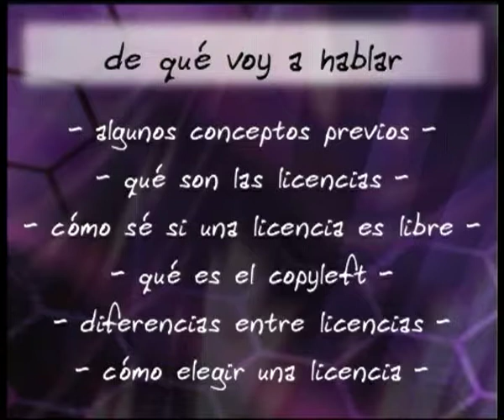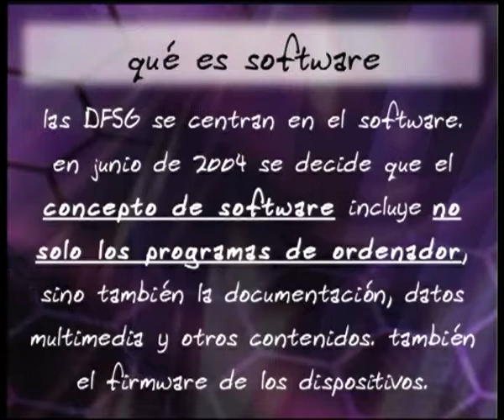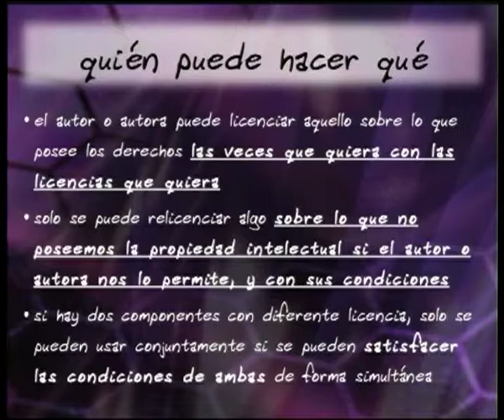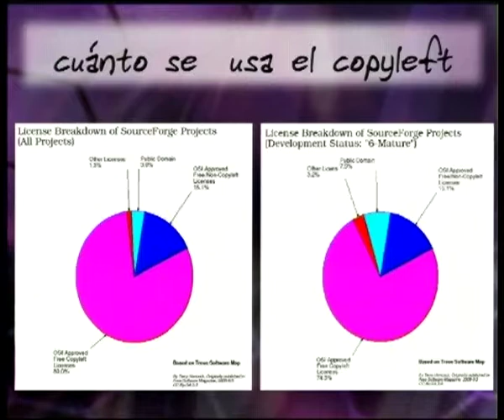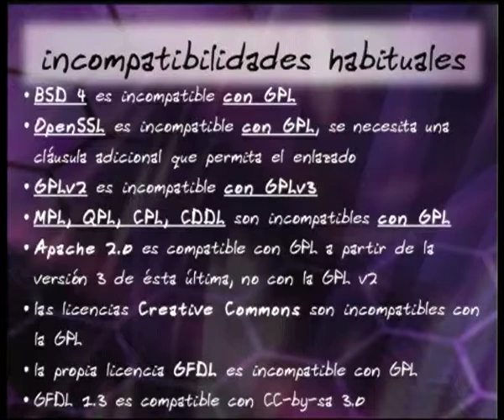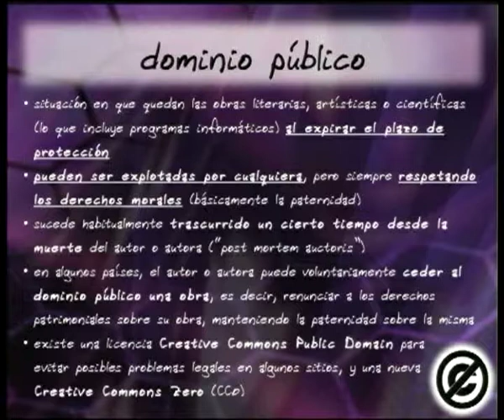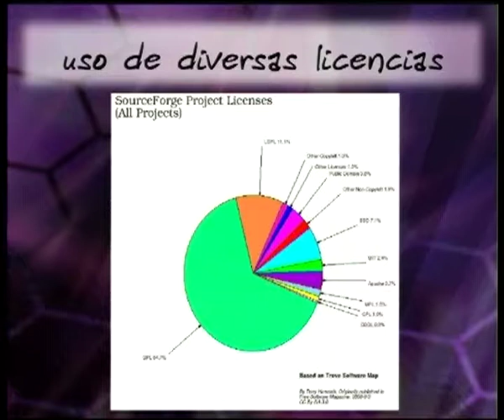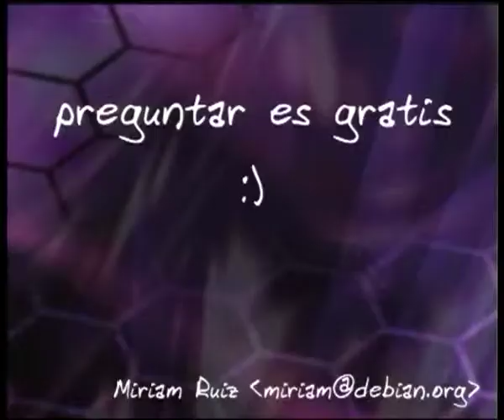Licencias de Software Libre en Debian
by Miriam Ruiz

Room: Upper talkroom
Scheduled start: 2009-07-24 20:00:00